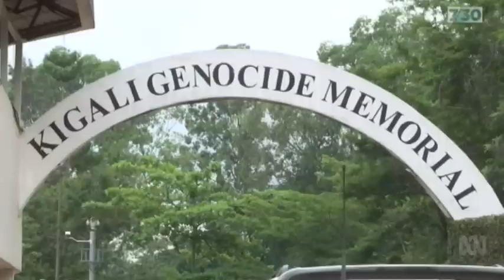Australian peacekeeper returns to Rwanda 24 years after genocide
More than 600 Australian troops were sent to Rwanda in the aftermath of the 1994 genocide, which left more than 800,000 people dead. One of those peacekeepers, Miles Wootten, has returned to Rwanda to see how the country has changed.